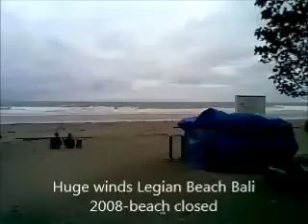Big winds Bali 2008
Huge winds hitting Legian Beach xmas 2008 in Bali Indonesia- the edge of a huge tropical cyclone forming